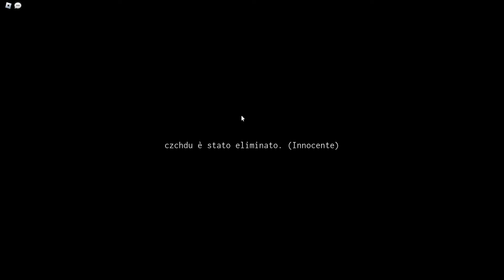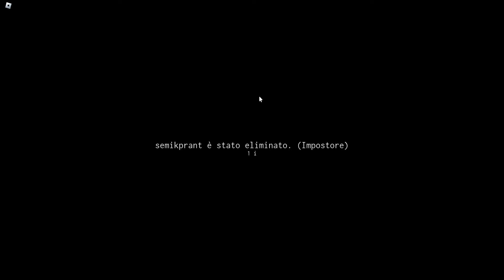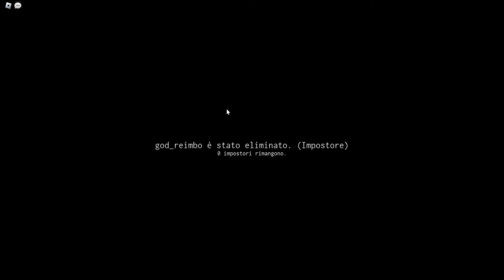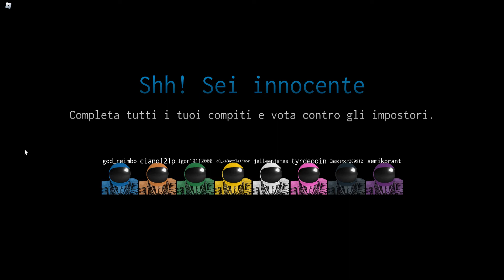IL RITONO DI UNA MAPPA DI 1 ANNO FA CON PIZETTAFUTI